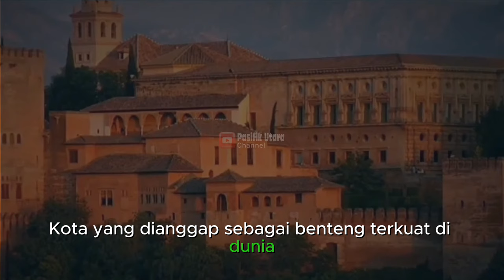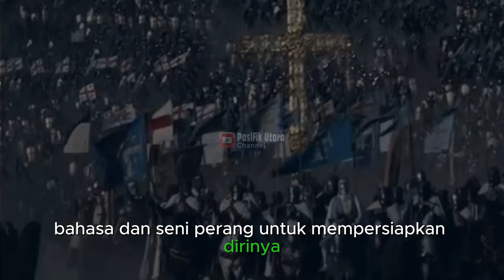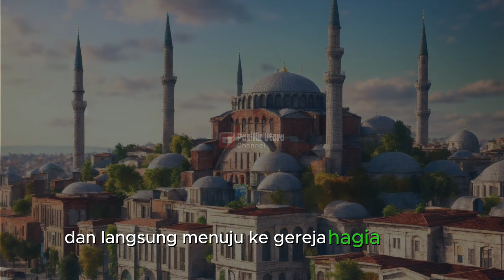Kuda Putih SULTAN AL-FATIH | sebagai Saksi Penaklukan Konstantinopel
Sultan al-Fatih naik takhta pada tahun 1451 M, ia memiliki cita-cita besar untuk menaklukkan Konstantinopel, ibu kota kerajaan Romawi Timur (Bizantium), yang merupakan pusat kebudayaan dan perdagangan di Eropa. Ia bermimpi untuk mewujudkan ramalan Nabi Muhammad SAW, yang mengatakan bahwa suatu hari nanti kota itu akan ditaklukkan oleh seorang pemimpin yang adil dan saleh

sumber video : @Kusumalarang @SLAnimatedTV